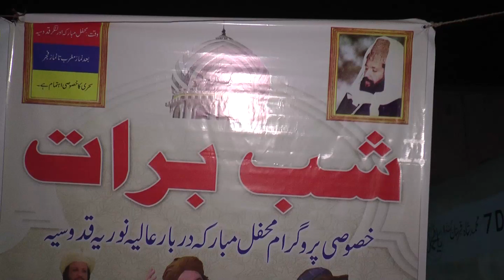Shab-E-Barat | Darbar-E-Aliya Nooriya Qudusiya | Mehfil-E-Samaa O Naat | Karachi | VOK